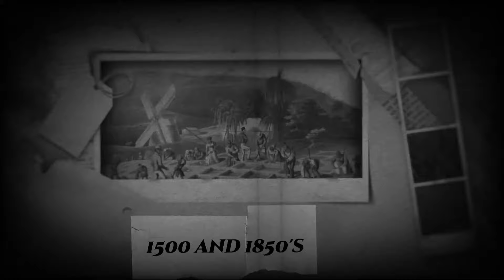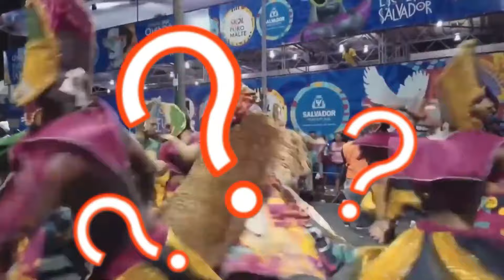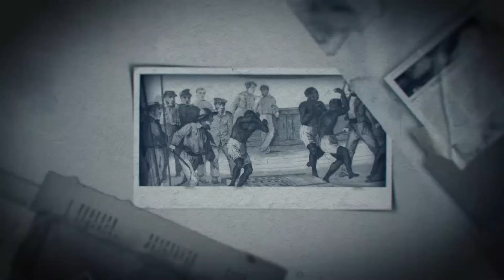AFRICANS in BRAZIL | Slavery, culture, women, travel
Discover how the shadows of slavery have shaped Brazil's vibrant identity. From the beats of samba to the Flavors of Afro-Brazilian cuisine, every aspect of culture carries the imprint of its African roots. Join us as we uncover untold stories, challenge narratives, and amplify marginalized voices.